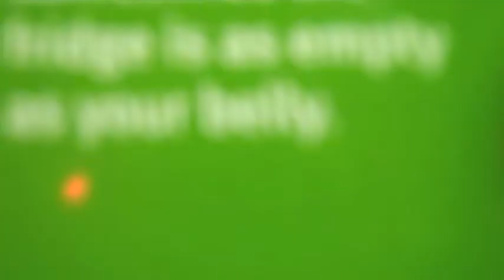Ski Trip Before Bootcamp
All footage from Vermont